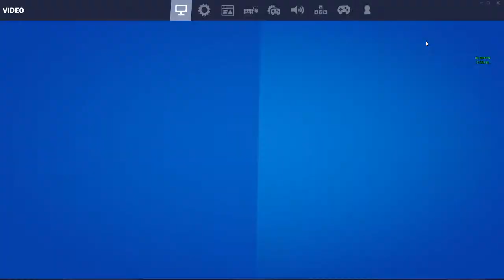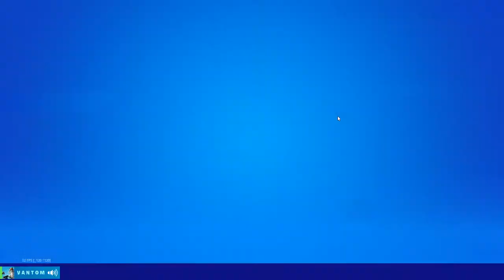FORTNITE FUN NIGHT